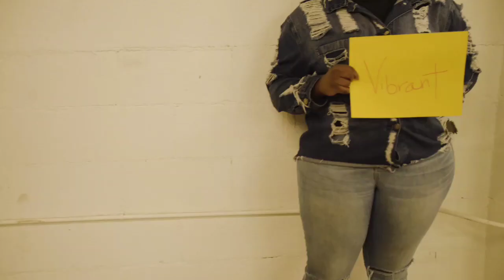HIPPIE TRAP GOODESS - BLACK GOLD